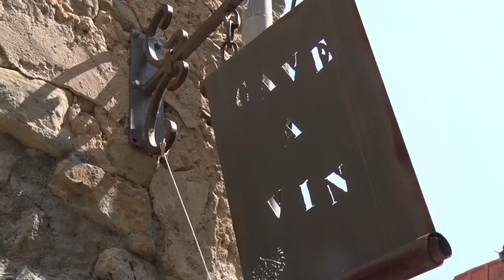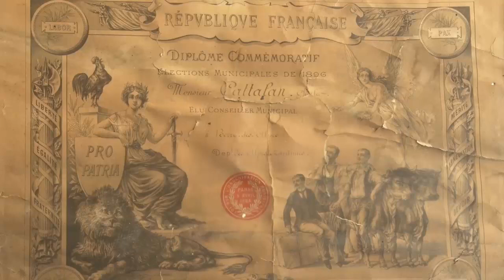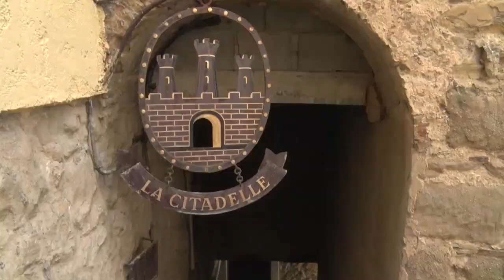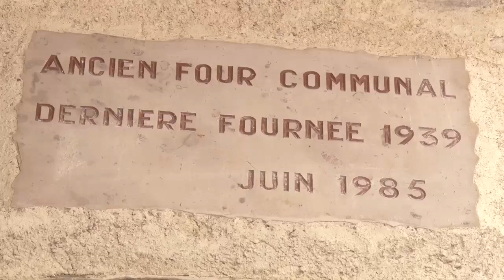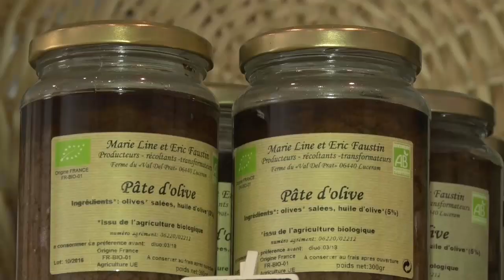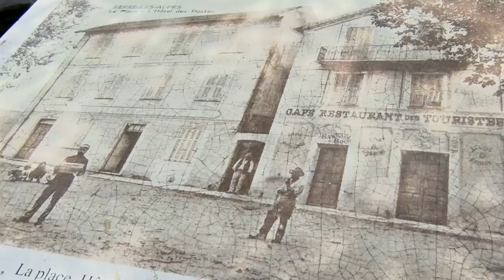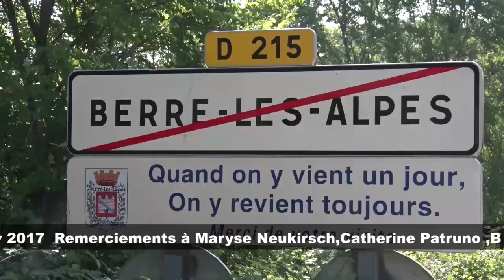Découvertes: Berre-les-Alpes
Dominé par son église, Berre les Alpes est un joli petit village perché sur un belvédère à cheval entre deux montagnes, le Ferrion et le Mont Agel, qui se dresse au milieu des mimosas, oliviers, châtaigniers et pins parasols.Calme et serein, loin de la foule et du stress et néanmoins proche de Nice, Berre les Alpes est un village attractif qui a gagné ces dernières années de nombreux habitants : on comprend pourquoi quand on déambule dans ses ruelles encore médiévales, bordées de hautes maisons alpines en belles pierre rose ou jaune en admirant ses vieilles enseignes en fer forgé, ses petites fontaines et ses passages voûtés rafraîchissants. Propre, fleuri, bien restauré, bénéficiant d'un superbe panorama et d'un air léger, Berre les Alpes a tout pour plaire aux citadins en mal d'authenticité et de la même manière, il plaira tout autant aux touristes et visiteurs.Visite des lieux avec Maurice Lavagna .